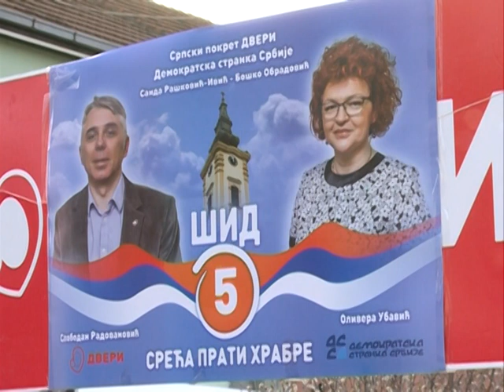DSS Dveri tribina